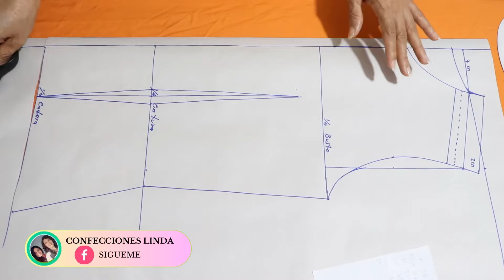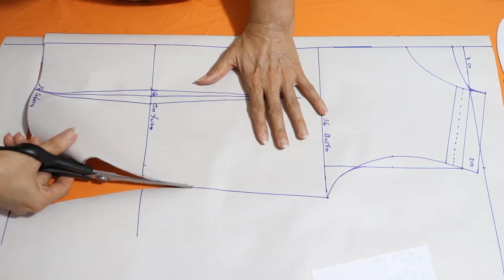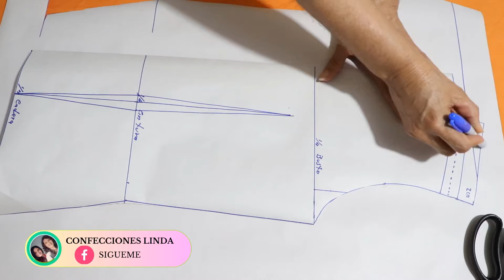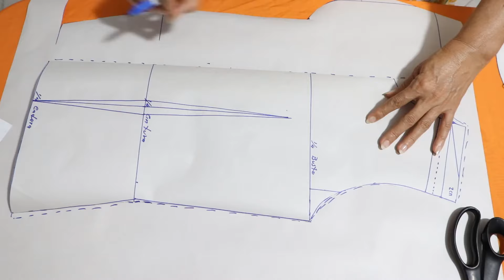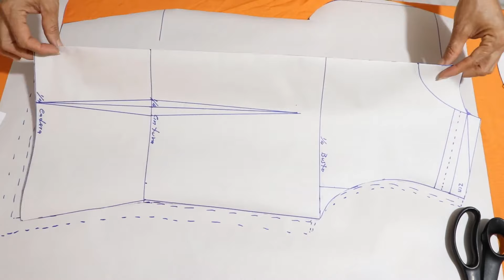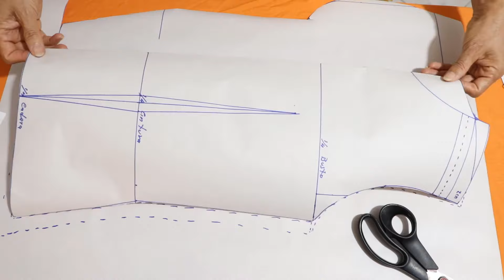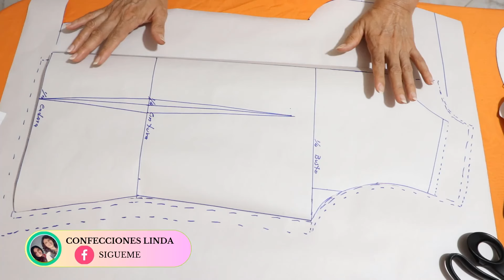PATRON basico como cortarlo